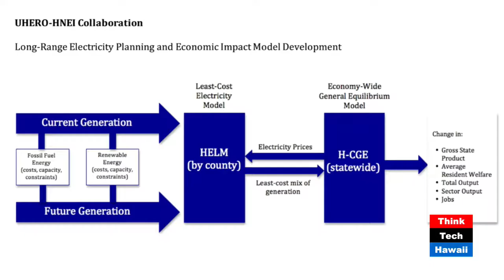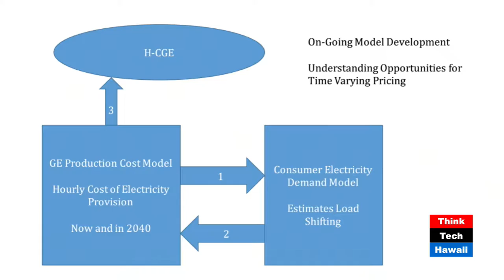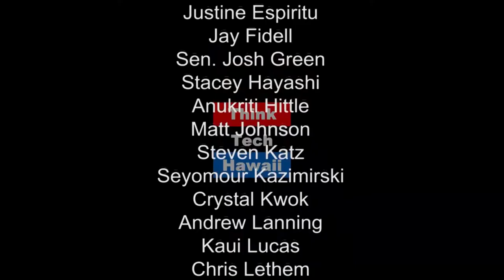The Economics of Clean Energy - The UHERO and HNEI Collaboration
In what type of economic environment does clean energy thrive? Dr. Makena Coffman and John Cole share insights on the economics of clean energy.